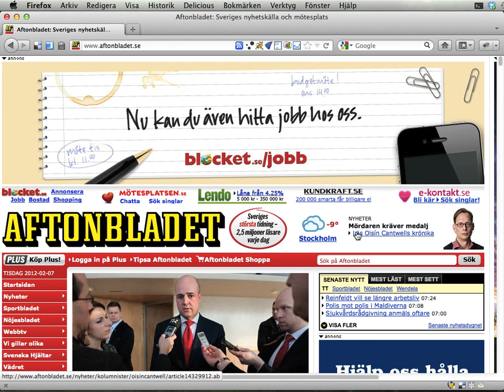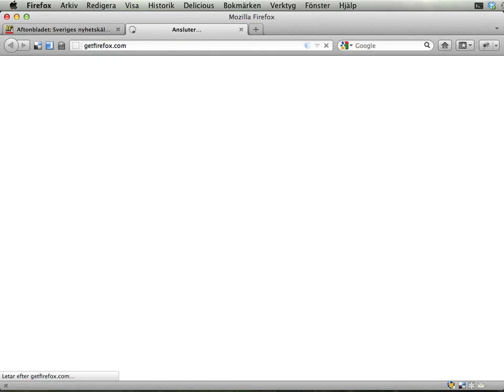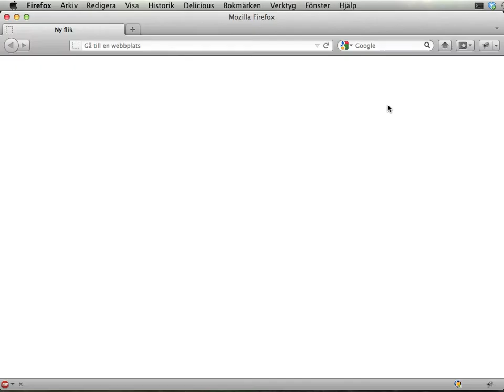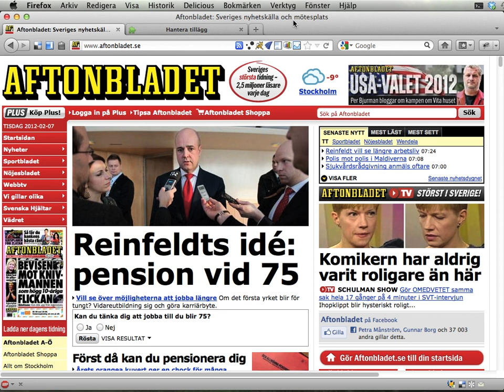Datortips 120207: Bli kvitt reklam på nätet!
Steg 1: Installera webbläsaren Firefox. Den finns att ladda ner från
Steg 2: Gå till verktygsmenyn, tillägg. Sök efter "Adblock Plus", och installera.
Steg 3: Firefox kommer att behöva startas om för att Adblock Plus ska börja fungera. Följ länken för att göra det.
Steg 4: Klart!

PS: Istället för att installera Adblock Plus genom verktygsmenyn kan du gå hit